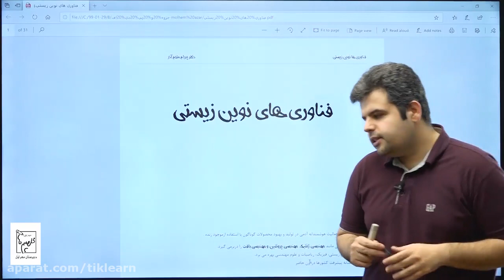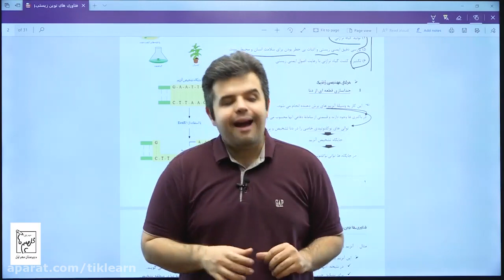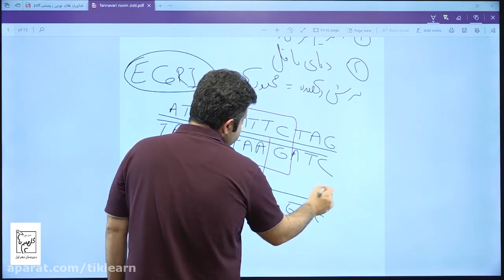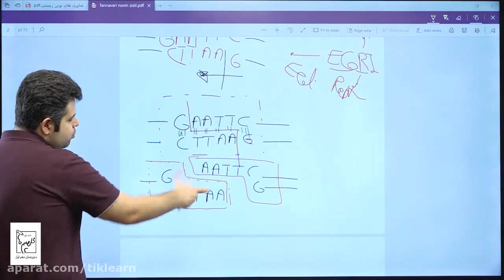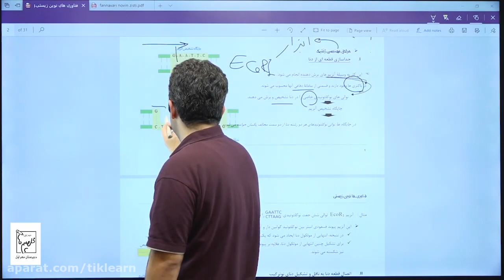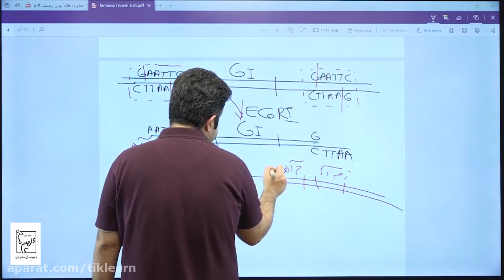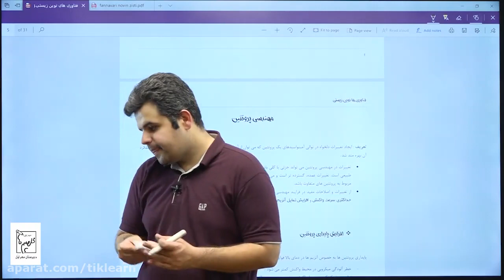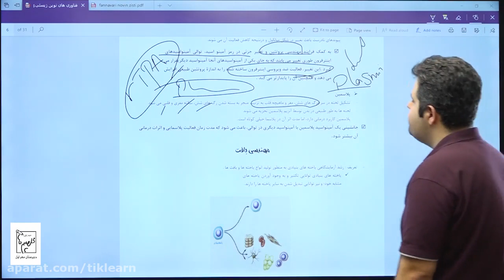Online Biology Entrance Exam Preparation Class for Azar Pure Biotechnology - Part 1